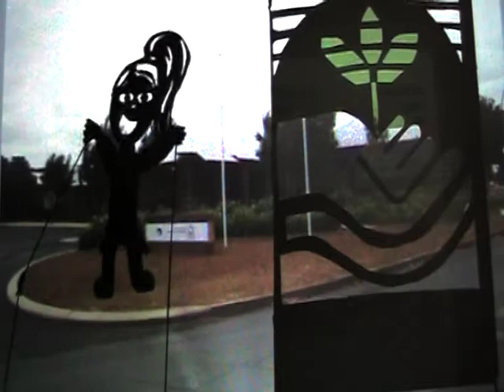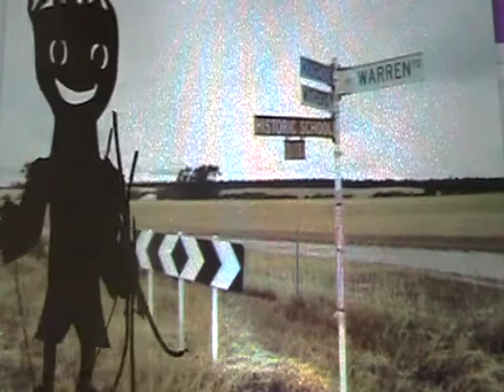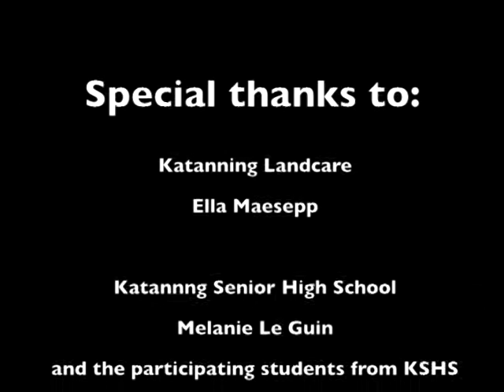Hides n Hollows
Do you know how to legally collect firewood without damaging habitat for our native animals?
A group of Katanning Senior High School students from culturally and linguistically diverse (CaLD) backgrounds worked with Katanning Landcare and artist Lewis Horne to make this informative short shadow puppet film to educate others.
Kindly supported by funding from the West Australian Governments State Natural Resource Management Program.